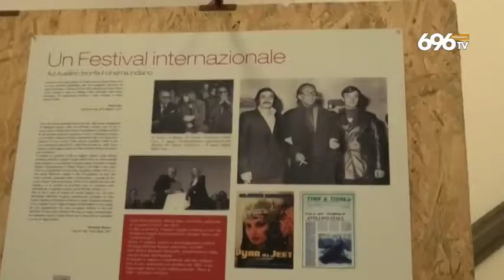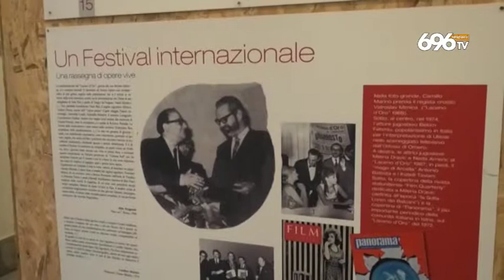Laceno d'oro, il premio Marino al regista Martone